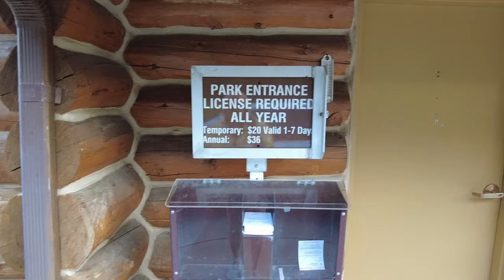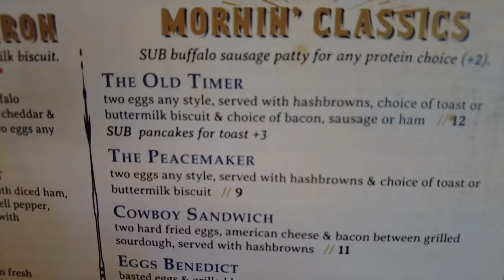Custer State Park's Wildlife Loop with Bison, Burros and Pronghorn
We had an amazing fun fill day driving Wildlife Loop in Custer State Park. This was our first time here and it did not disappoint. There is so much wildlife to see and get up close and personal with.

Little did we know that this state park would surpass our expectations. There is so much to explore. We can't wait to go back. We guarantee that you'll have the time of your life on this epic adventure! So buckle up, get a notebook ready, and prepare to have the best time of your life along with a good laugh!

For information about the camera I use

All thoughts mentioned are my own.  They do not cost you anything, but I make a small percentage from the sale.  We will only recommend products we truly love, actually use during our adventures and think you might benefit from. Honesty is key on our channel, thank you for supporting us.